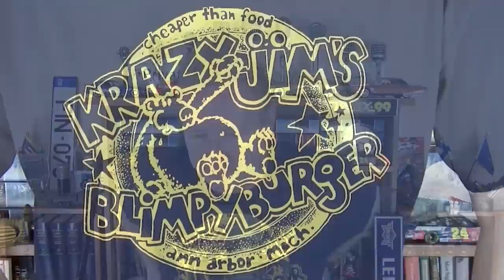Vault: Wear Clothes When Talking to the Judge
Oh, the problems we dealt with in 2020.